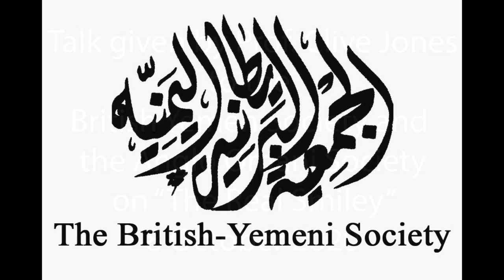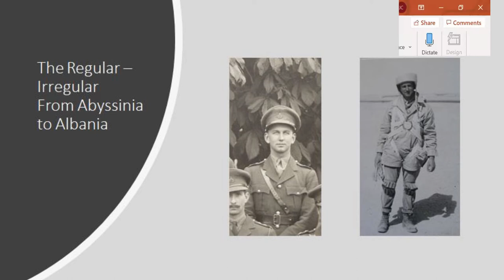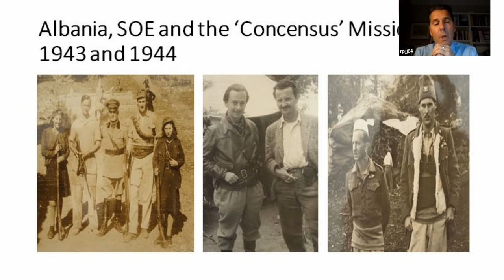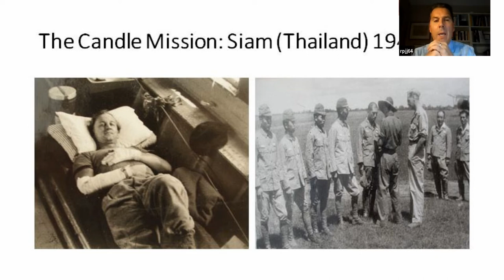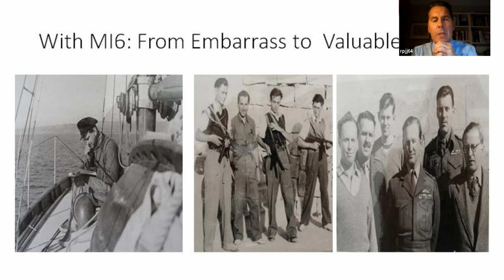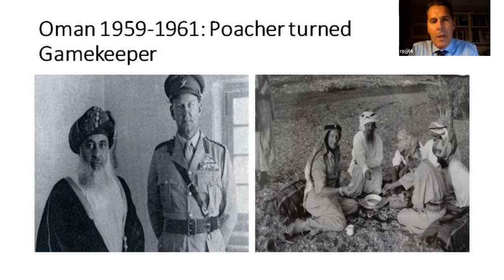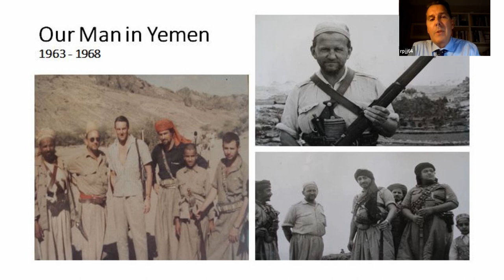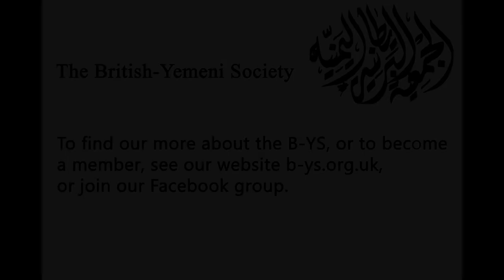The Real Smiley - Lecture by Prof. Clive Jones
The British-Yemeni Society with the Anglo Omani Society hosts a lecture by Prof Clive Jones on Col David Smiley who played an important role in Oman and Yemen in the early 1960s. 8 October, 2020.